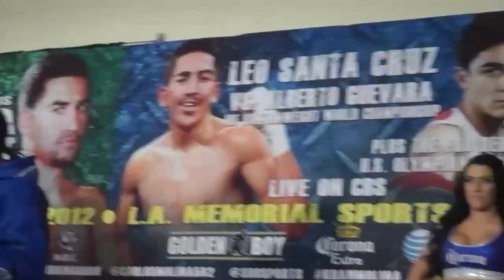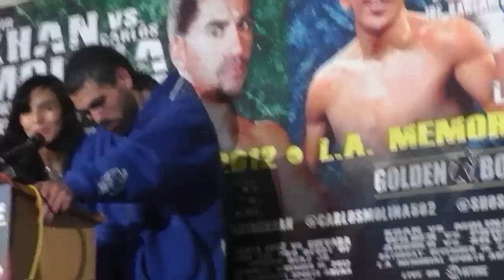perro angulo posr fight press conference - esnews boxing